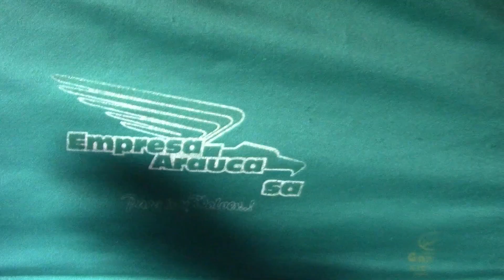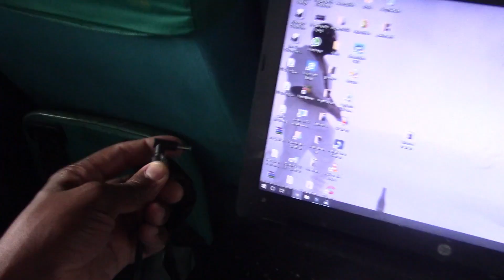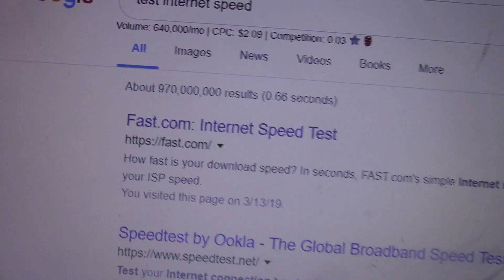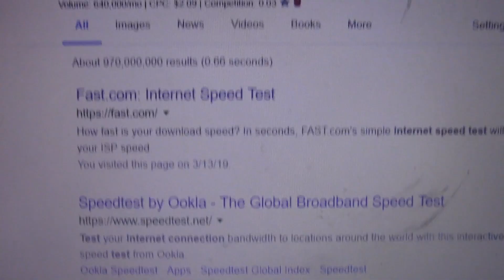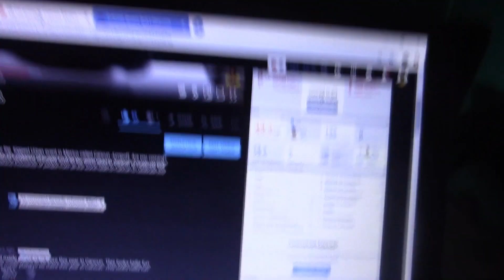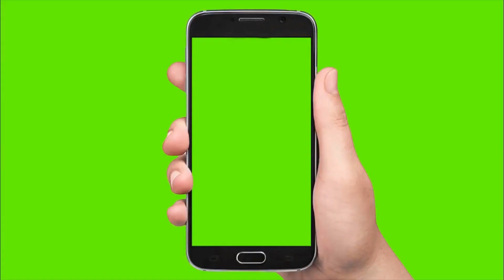Traveling by Bus in Colombia | Wifi Test Review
How to Travel by Bus in Colombia. On a bus going to Cali from Medellin Colombia, I give tips on how to traveling by Colombia by bus. I also give a review of the bus I'm on plus I test its Wifi.